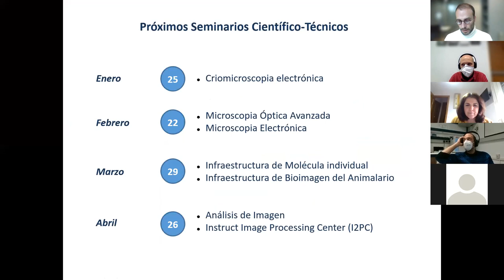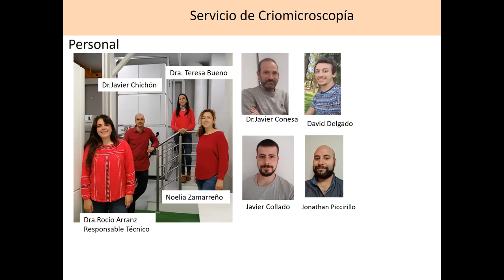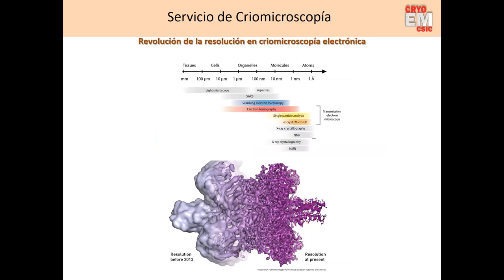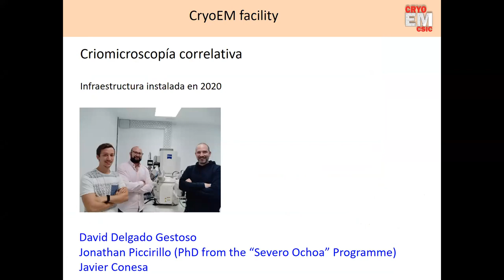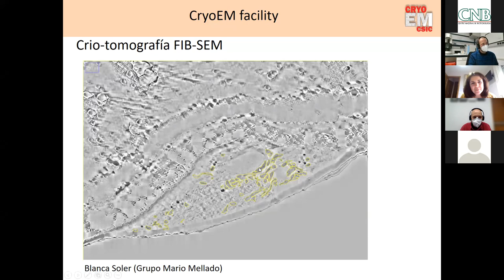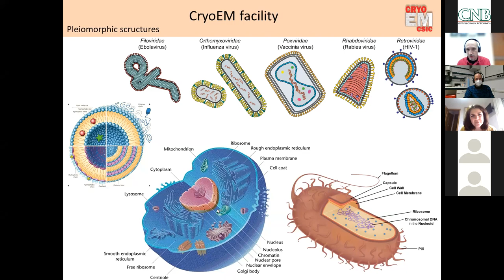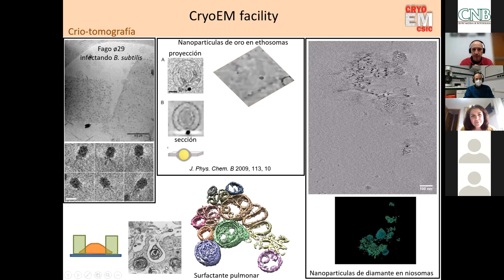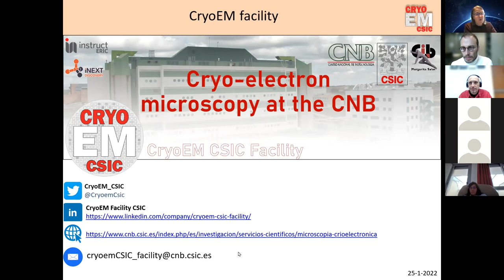Bioimagen I - Criomicroscopía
Primer seminario de la serie ofrecida por los departamentos técnico-científicos del CNB para dar información sobre los servicios que el Centro oferta a la comunidad científica.
- Presentación del ciclo (Dr. José Requejo)
- Criomicroscopía (Dra. Rocío Arranz)
- Microscopía correlativa (Dr. Javier Conesa)
- Tomografía (Dr. Javier Chichón)